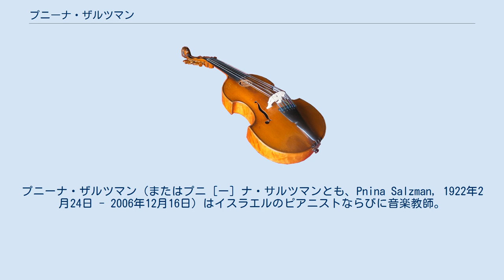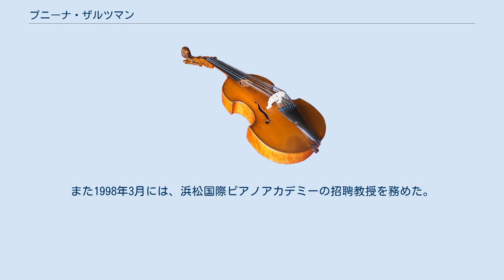プニーナ・ザルツマン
プニーナ・ザルツマン（またはプニ［ー］ナ・サルツマンとも、Pnina Salzman, 1922年2月24日 - 2006年12月16日）はイスラエルのピアニストならびに音楽教師。
テル・アヴィヴ出身。
 幼くしてピアノへの適性を示し、8歳で最初のリサイタルを開いた。
1932年にフランスの名ピアニスト、アルフレッド・コルトーに演奏を聴いてもらい、その招きを受けてパリに赴きコルトーに入門。
パリ音楽院ではマグダ・タリアフェロに師事して、1936年に14歳でピアノ科で受賞した。
ブロニスワフ・フーベルマンを介してイスラエル・フィルハーモニー管弦楽団と生涯にわたる関係を結んだが、その創設者がほかならぬフーベルマンだった。
 1963年にイスラエル人ピアニストとして初めてソ連邦より招聘されて演奏を行なった。
1994年には、同じく初めて中華人民共和国から初めて招聘されたイスラエル人ピアニストとなった。
ソリストとしての活動に加えて、イスラエル・ピアノ四重奏団の一員でもあった。
 テルアビブ大学ピアノ学部の主任教授であり、またアルトゥール・ルービンシュタインやウラジミール・ホロヴィッツと並んで数々のピアノコンクールで審査員を務めた。
教師としても数々の人材を擁しており、日本人ピアニストでは高橋望が師事している。
また1998年3月には、浜松国際ピアノアカデミーの招聘教授を務めた。
2006年、イスラエル政府からイスラエル賞が授与された。